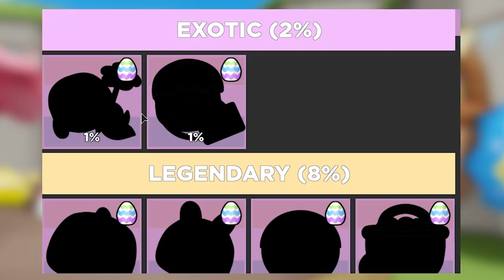SAKURA PATH EASTER EXCLUSIVE! - [ Battle Buddies ]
Today I will be playing the new update in Battle Buddies. A new map with a new buddy Sakura Path!